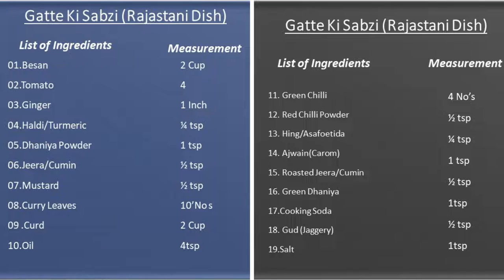ಕಡಲೆ ಹಿಟ್ಟಿನ ಸಾರು, (ರಾಜಸ್ಥಾನಿ ಡಿಶ್)। Gatte Ki Sabzi (Rajastani Dish) । Kannada…In 10 Minutes